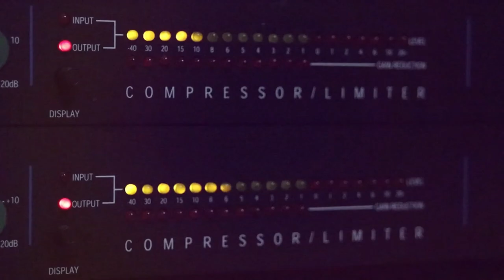مصطفى الخطيب وحميد ابو ليل 2020 احلى دحية عالي السما مع تسجيلات حرزالله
دحيه سالم
  دحيه ايمن
 دحيه معين
 دحيه الزعبور
  دحيه عماد
  دحيه يا
  دحيه يوسف
  دحيه ابو
  دحيه بدويه